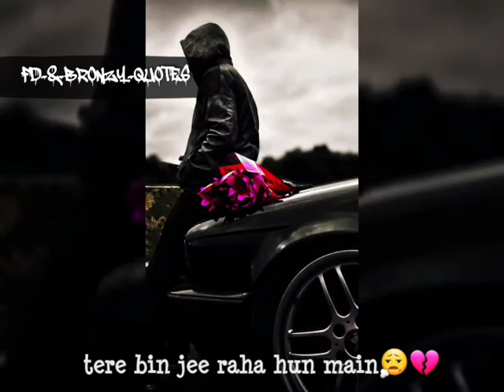Mujhe sab yaad hai😖💔